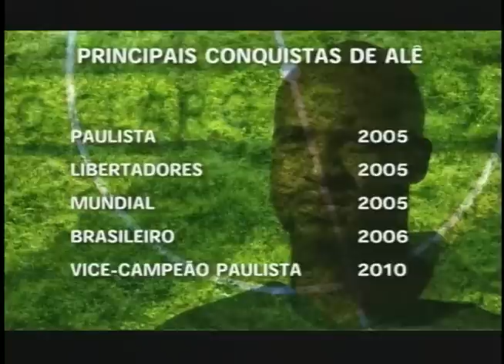RC Notícias 29/10/14 (3º Bloco)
Pacientes com  Biopsicossocial tem tratamento alternativo de equoterapia em Rio Claro e Região

Rio Claro realiza fórum para discutir a plano municipal de educação para os próximos 10 anos

Rio Claro futebol apresenta reforço do volante alê para o Paulistão 2015